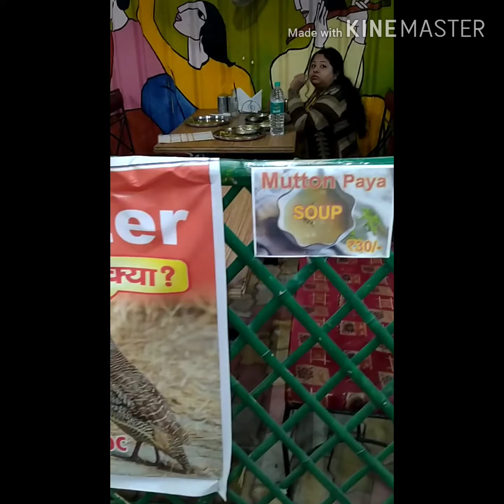Best Dhaba in Patna Daniyama Fish Dhaba January 28, 2020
Best Dhaba in Patna Daniyama Fish Dhaba